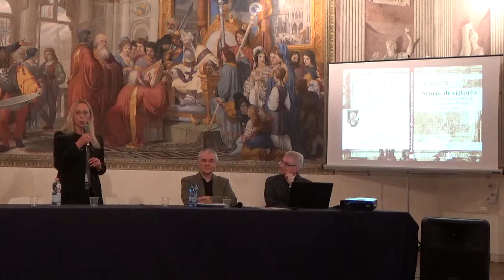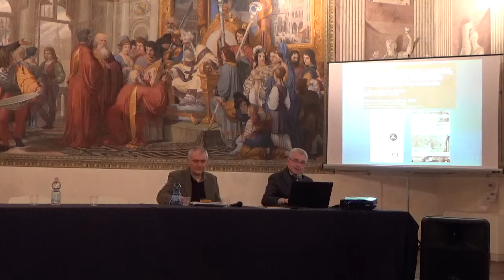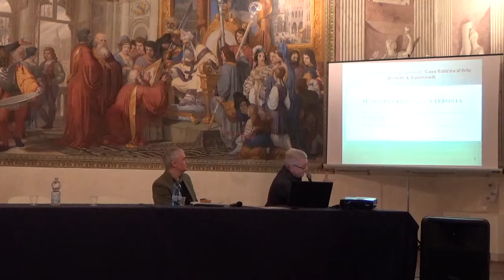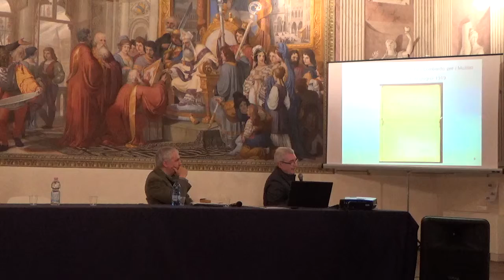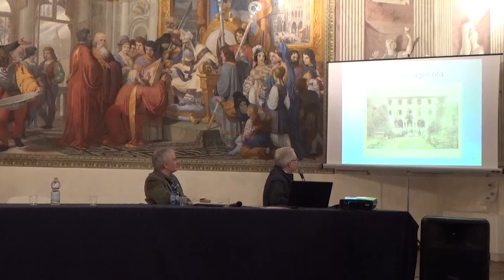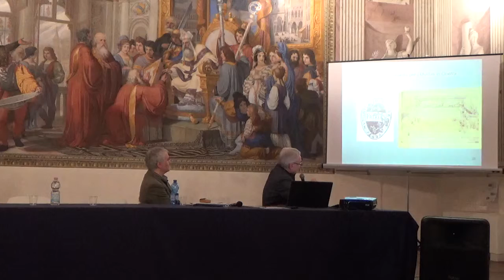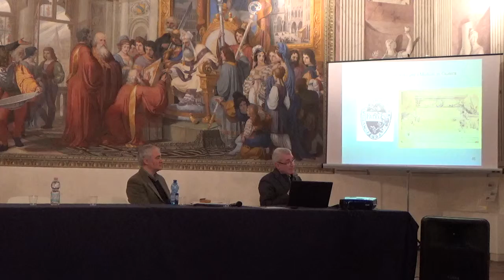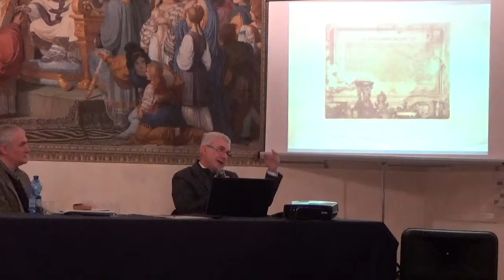Presentazione libro - "Storie di vittoria, uomini, sofferenza, rinascita"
Presentazione del libro "Storie di vittoria, uomini, sofferenza, rinascita: un documento del 1919 si racconta", ultimo lavoro del nostro socio Franco Giuseppe Gobbato, tenutasi il 28 novembre 2015 presso il Museo della Battaglia di Vittorio Veneto.
Relatori: Franco Giuseppe Gobbato,  Marco Tonon (Fondazione Mazzotti), Stefano Gambarotto (Istituto per la Storia del Risorgimento Italiano – Comitato di Treviso).